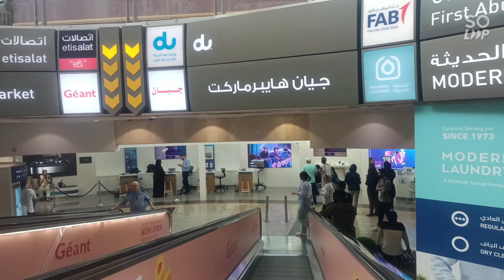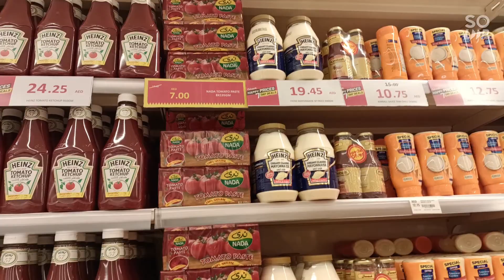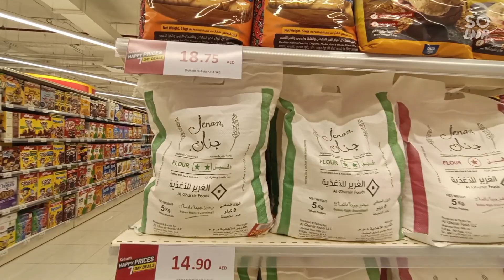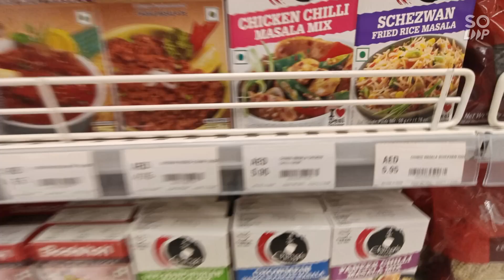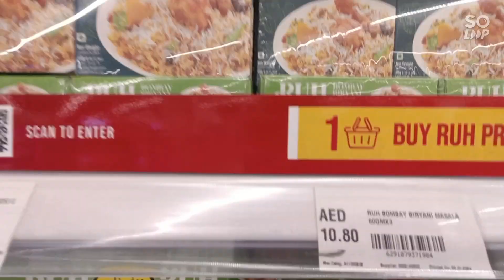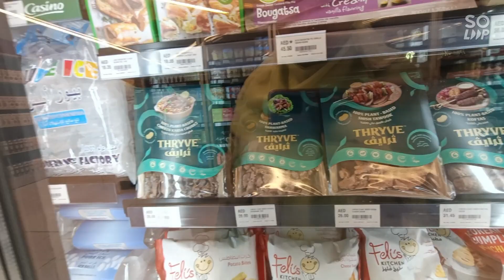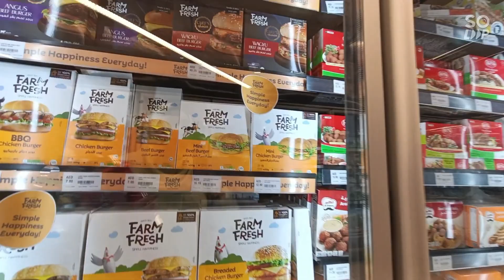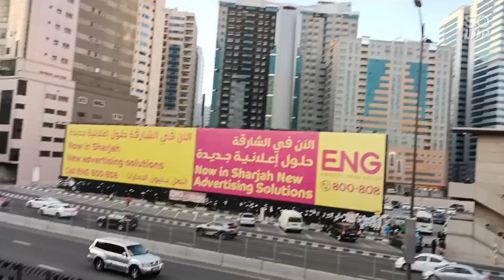Sahara Mall mai💉🩹medical Dubai visa klye Geant super market time pass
Dubai visa renewal klye medical 💉🩹
Geant super market mai time pass